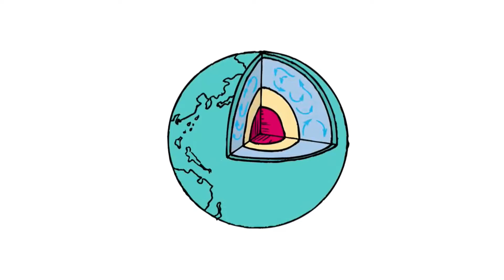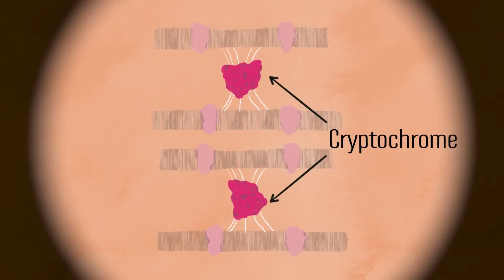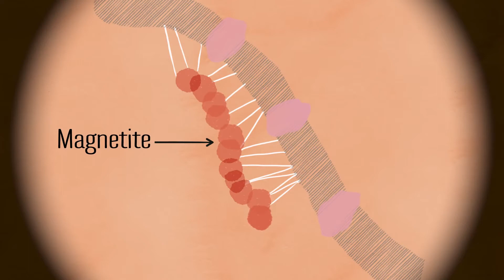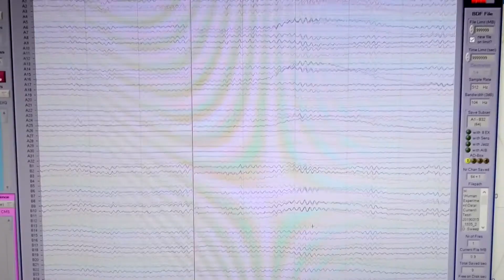BAZI HAYVANLAR MANYETİK ALANI NASIL ALGILAR? | MANYETİK ALGI KURAMLARI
Dünyamızın bir manyetik alanı var, bunu çoğumuz biliyoruz. Bu manyetik alanı algılayan kuşlar olduğunu ve bu sayede yönlerini bulabildiklerini de biliyoruz. İyi de biz algılayamazken kuşlar, arılar ve balıklar gibi daha pek çok başka hayvan türü bu manyetik alanı nasıl algılayabiliyor? Manyetik algıya sebep olan şey ne? Elektromanyetik indüksiyon kuramının iddiası ne? Kimyasal manyetik algı kuramı ne söylüyor? Kriptokrom (cryptochrome) proteinleri manyetik algıyı nasıl oluşturuyor? Manyetit kaynaklı manyetik algı kuramı manyetizmayı nasıl açıklıyor? Peki, insanlarda var mı manyetik algı? Biz hissedebiliyor muyuz manyetik alanı? California Institute of Technology (Caltech) öncülüğündeki çalışmada ne gibi sonuçlar ortaya konuldu? Manyetik alan algısıyla ilgili bunlar gibi daha pek çok sorunuza cevap oluyoruz.

Video Planlama ve Metin: Ferkad Kudvetoğlu
Seslendirme: Ferkad Kudvetoğlu
Video Dizaynı ve Montaj: Ferkad Kudvetoğlu
Tasarım: Ahmet Yasin Küçük
Altyazı: Ferkad Kudvetoğlu